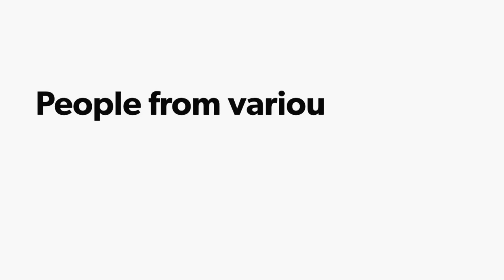Different Country People Encountering a Snake | India | America | China | by Mr. Laugh | Vines 2020